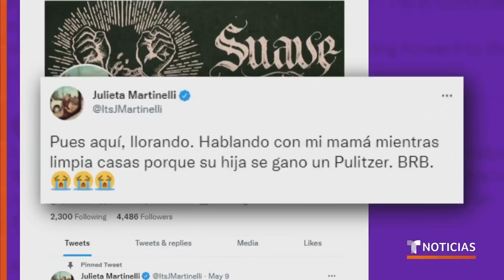Así esta periodista latina asimiló que se ganó un Pulitzer | Noticias Telemundo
Video oficial de Noticias Telemundo. Su podcast 'Suave' le mereció el importante reconocimiento a la periodista Julieta Martinelli, quien se lo atribuyó al apoyo de su madre a su carrera en EE.UU. "Ha sufrido y ha sacrificado mucho, ella se merece ese premio", dijo la joven argentina.